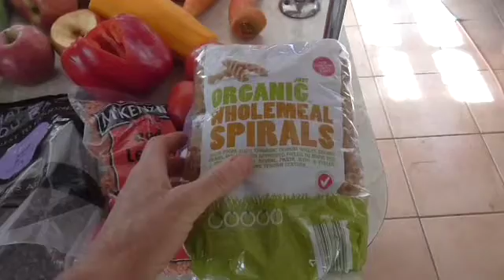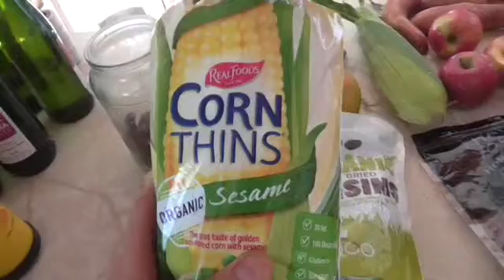What I Feed My Dogs